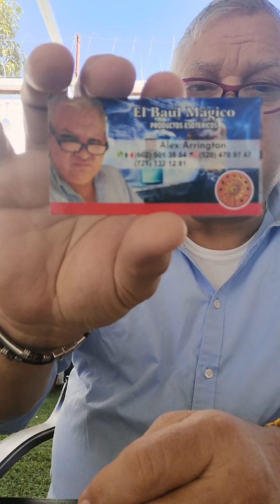Un mal puesto....cuidado